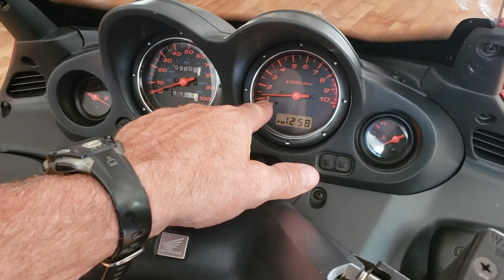Honda Reflex 250 Scooter for Mark Vesco!